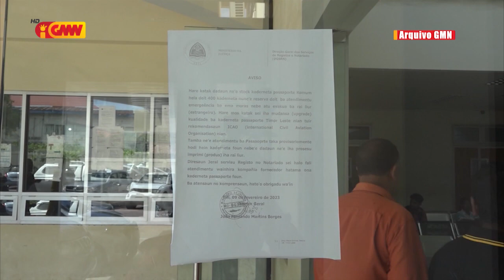Problema Pasaporte impede pasiente halo tratamentu iha rai liur